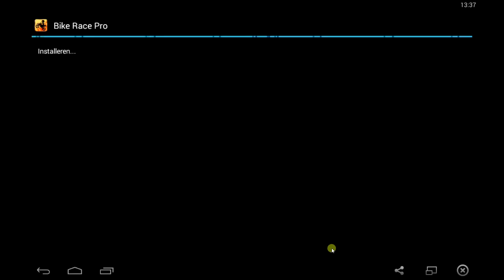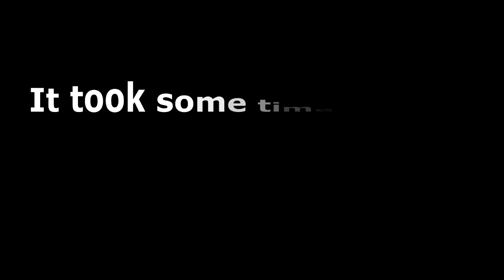Bike Race Pro v6.4 | All Bikes Unlocked, Unlimited Tickets & Free UCL Tracks